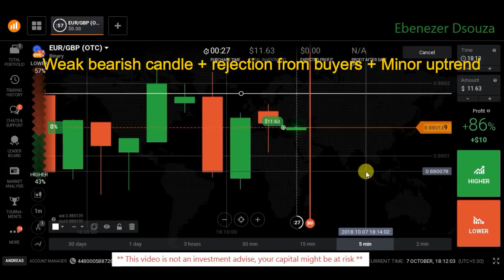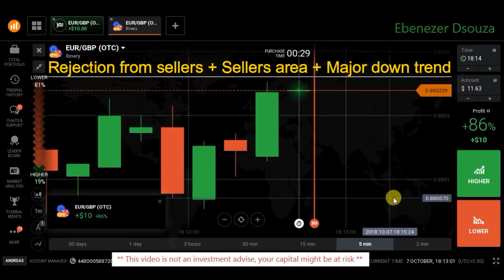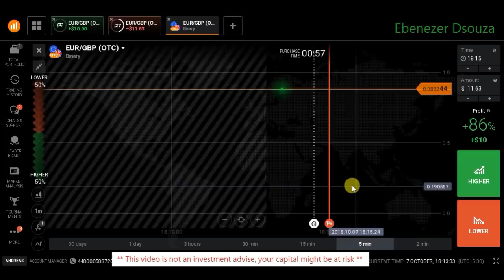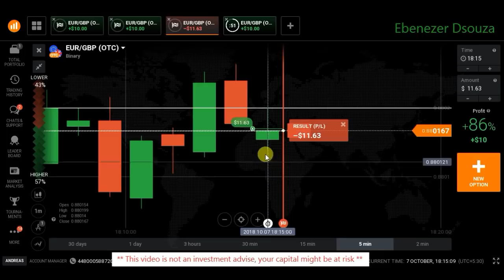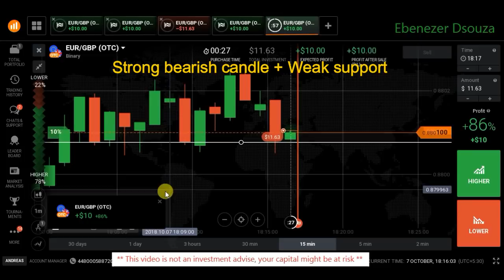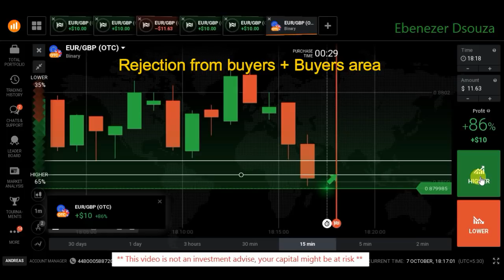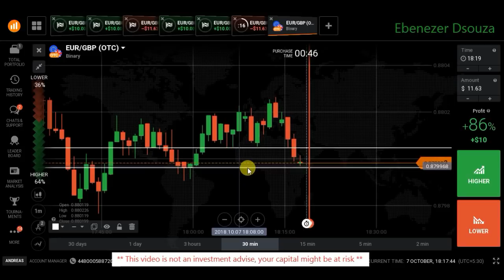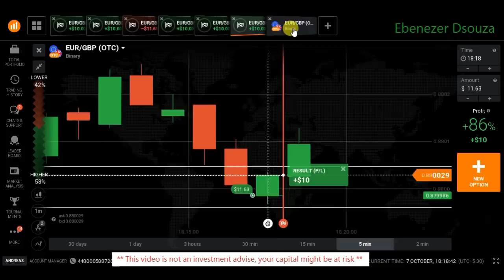Trading on OTC market with candlestick analysis | Iqoption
Trading is an active style of participating in the financial markets that seek to outperform traditional buy-and-hold investing.

A successful trader requires a strategic plan that covers your actual trading. Your trading plan includes the details of trading: what you will trade and how you will trade it.

It’s important to understand that your trading plan is not simply a set of rules that you think will work, a list of set-ups that you are somehow fond of, or someone else’s plan. A good trading plan is one that you have researched, tested on historical data, tested in a live market and continue to evaluate at regular intervals.

"The financial products offered by any binary options company carry a high level of risk and can result in the loss of all your funds. You should never invest money that you cannot afford to lose."